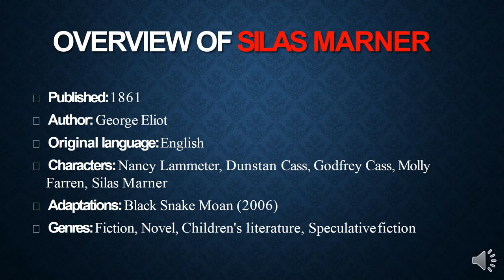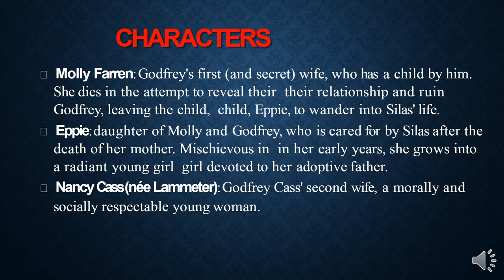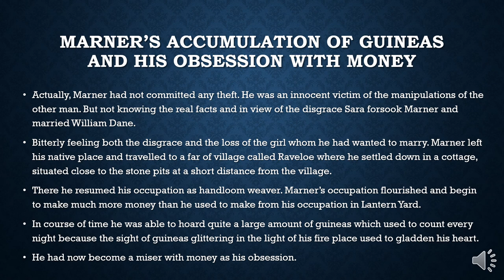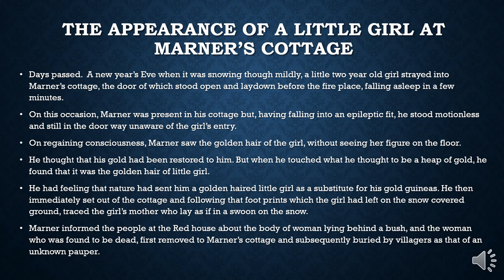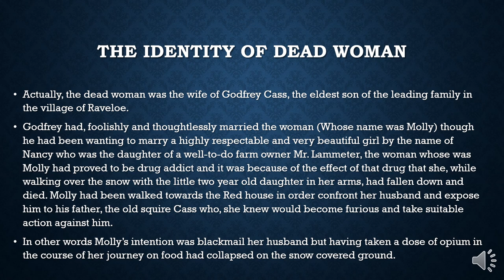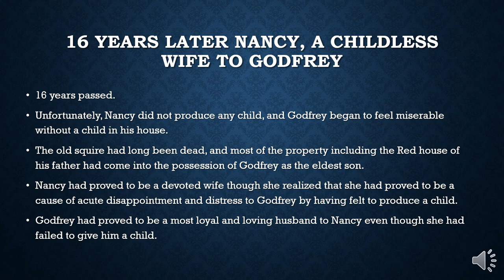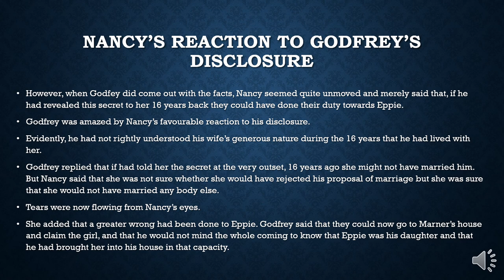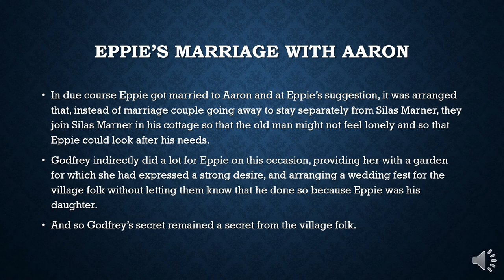19th Century Novel: Silas Marner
This video lecture is on Silas Marner, a novel of 19th centure.